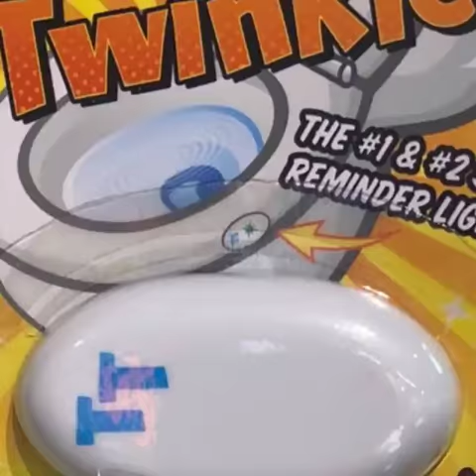The #1 & #2 Toilet Seat Light!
Need to remind that special someone to lower that toilet seat? Look no further than the Tinkle Twinkler. This motion activated wonder is the #1 & #2 Seat Reminder LED on the market. Simply affix the Tinkle Twinkler to the side of any toilet seat and let it go to work with it's gentle twinkling reminder to "LOWER THE SEAT!"